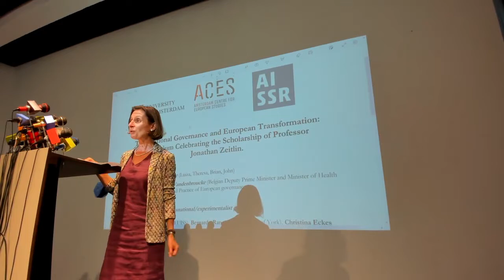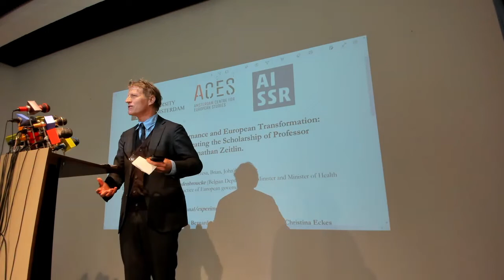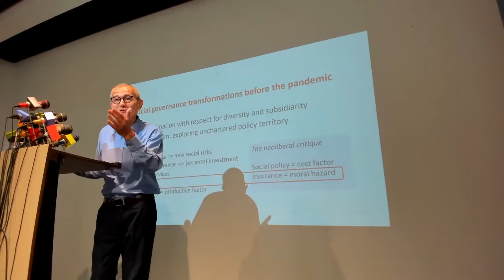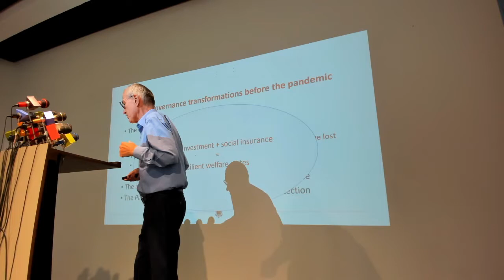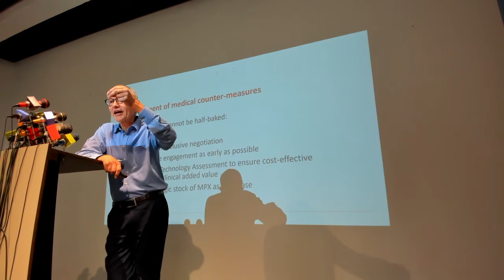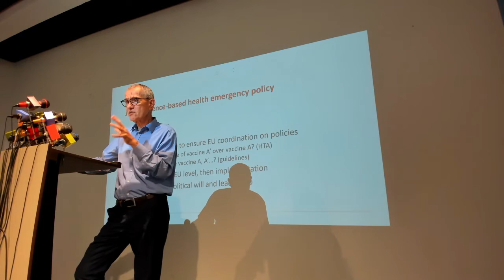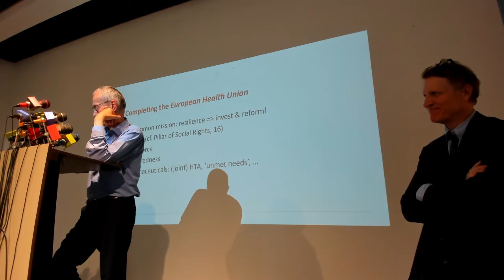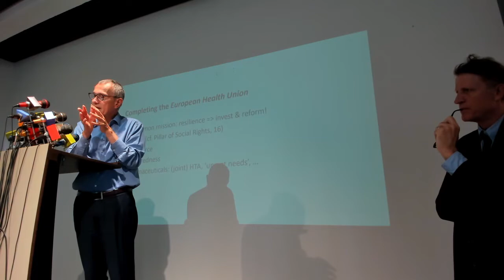Transnational Governance and European Transformation: September 8, 2022 (Day 1/2)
Symposium Celebrating the Scholarship of Professor Jonathan Zeitlin. The Symposium brings together major international scholars to reflect on their own and Zeitlin’s key findings and open questions in three key aspects of ongoing governance reform – transnational governance, political economy, and the European Union.

Speakers: Jonathan Zeitlin, Brian Burgoon, Luiza Bialasiewicz, John Grin, Theresa Kuhn, Amy Verdun, Ans Kolk, Anton Hemerijck, Bernardo Rangoni, Christina Eckes, Erik Jones, Frank Vandenbroucke, Francesco Nicoli, Gary Herrigel, Maria Weimer, Mark Thatcher, Maurizio Ferrera

Dates: 8-9 September 2022